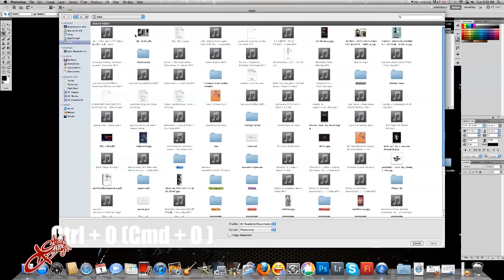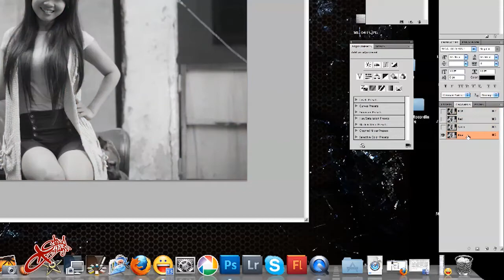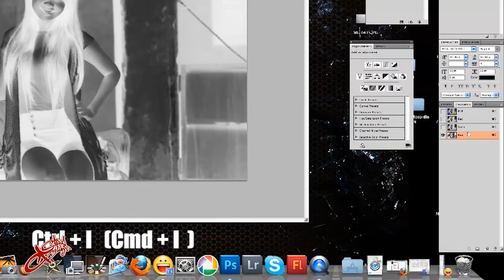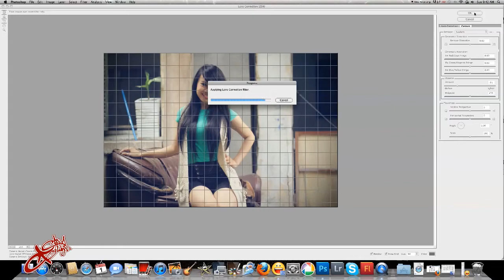Vintage color blending photoshop tutorial | REDFILMS